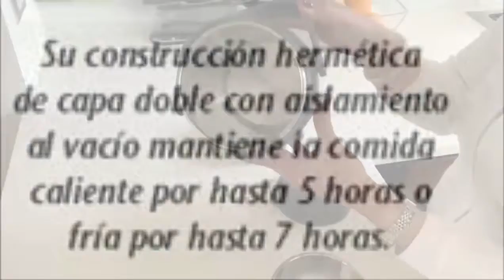Prepare now and enjoy later!😉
Vida Sana Hot & Cold Meal Container #5798- Prepare now and enjoy later!😉

Termo para comidas frías y calientes Vida Sana, ¡prepáralo ahora y disfrútalo luego!

With Princess House's Vida Sana Hot & Cold Container you can enjoy your favorite meals anywhere!! ❤️
Includes a stainless steel thermos, a stainless steel outdoor thermal lid, a removable stainless steel bowl, and a BPA-free plastic lid for the interior of the thermos.
Its double-layer vacuum insulation sealant construction keeps food hot for up to 5 hours or cold for up to 7 hours.
The stainless steel removable bowl allows you to store different foods in the same container and separately.
It's easy to fill the heat with the grand opening.
1.7 qt capacity.
Stainless steel removable bowl capacity is 26 oz.
Terminal 51⁄2"D. 91⁄8"A with lid.

Con el Termo para comidas frías y calientes Vida Sana™ de Princess House puedes disfrutar tus comidas favoritas en cualquier lugar‼️
Incluye un termo de acero inoxidable, una tapa de acero inoxidable para el exterior del termo, un tazón removible de acero inoxidable, y una tapa de plástico libre de BPA para el interior del termo.
Su construcción hermética de capa doble con aislamiento al vacío mantiene la comida caliente por hasta 5 horas o fría por hasta 7 horas.
El tazón removible de acero inoxidable te permite guardar distintos alimentos en el mismo recipiente y por separado.
Es fácil llenar el termo con la abertura grande.
Capacidad de 1.7 qt.
Capacidad del tazón removible de acero inoxidable es de 26 oz.
Termo 5½"D. 9⅛"A con tapa.

Princess House’s Vida Sana™ Hot & Cold Meal Container makes it easy to enjoy healthy meals on the go.
Includes stainless steel container, exterior stainless steel lid, removable stainless steel bowl, and BPA-free plastic interior lid.
Vacuum insulated, double-walled construction ensures maximum temperature retention for meals on the go. Hot food stays hot up to 5 hours and cold food stays cold up to 7 hours.
Removable stainless steel bowl allows for storing different food within the same container without contact.
Container’s wide opening makes it easy to fill.
1.7-Qt. capacity.
Removable stainless steel bowl 26 oz. capacity.
Container 5½"D. 9⅛"H w/lid.
To maximize heat and cold retention properties, pre-heat or pre-chill container prior to each use. Fill with hot or cold water and attach lid. Let stand 5-10 minutes and then empty water.
DO NOT fill Container with food past MAX FILL line indicated inside Container.
Always make sure rubber gasket on stainless steel bowl is in position under the rim and in good condition. Missing, worn, or misaligned gasket may cause Container to leak.
Always transport, carry, or store Container in upright position using handle.
To avoid pitting of stainless steel, do not use Container for long-term food storage.
Do not store carbonated beverages in Container.
Hand wash stainless steel Container and exterior lid. Do not place in dishwasher.
Removable stainless steel bowl and interior plastic lid are top-rack dishwasher safe only.
Do not scrub outside of Container with harsh or abrasive cleaners or sponges. A dish brush may be used to clean the inside of the container.

Thank you Isabel for providing this to share